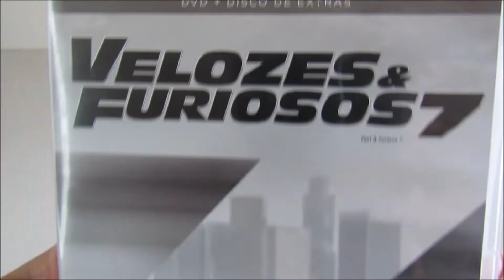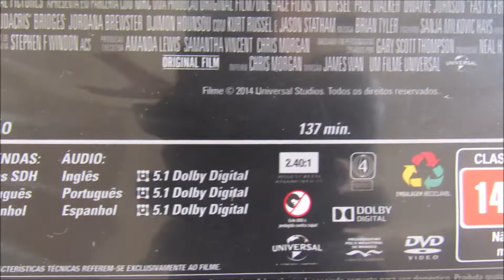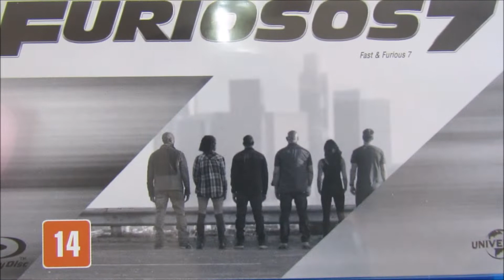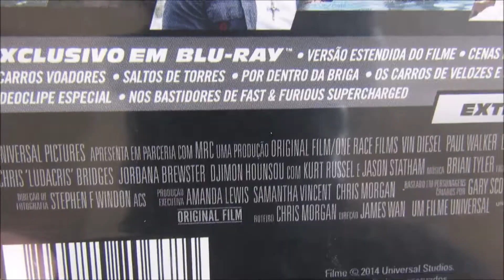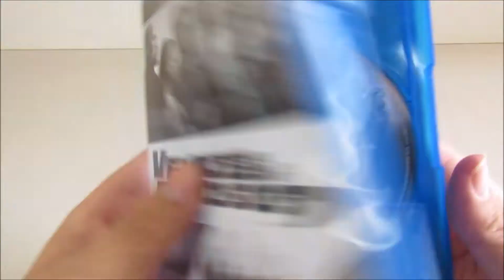UNBOXING Velozes & Furiosos 7 (Blu-ray) - Nic Show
Eai pessoal, no vídeo de hoje vim fazer o unboxing do Blu-ray de Velozes & Furiosos 7!